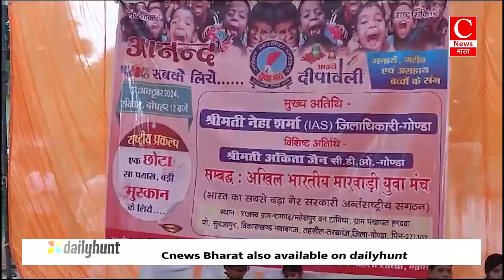जम्मू कश्मीर में सड़क दुर्घटना में हुआ फर्रुखाबाद का लाल शहीद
अंबेडकर-अजय
फर्रुखाबाद-आदेश
गोण्डा-कल्पराम
प्रयागराज-रणविजय